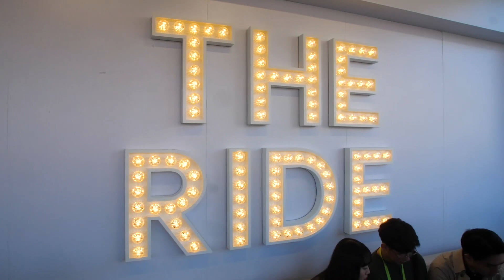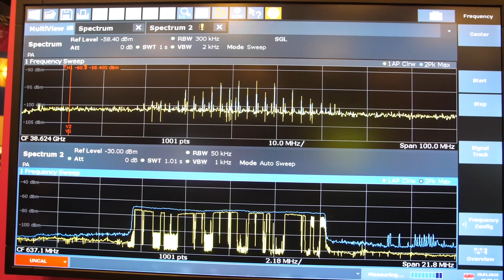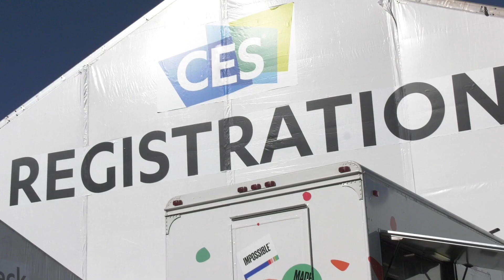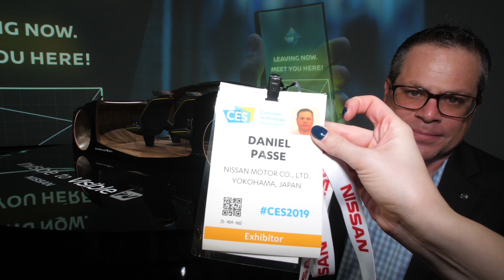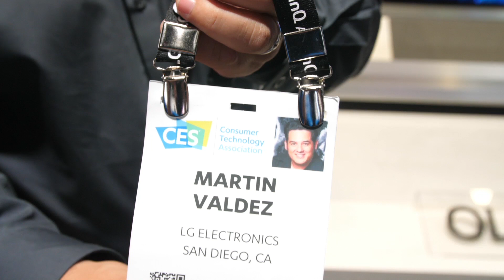[CES 2019 Video] What’s Hot at CES 2019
Attendees of CES 2019 can see, touch and try emerging technologies that are changing our lives for the better. Give your audience an exclusive look at what is generating buzz at the show and see the eye-catching products that have everyone talking.